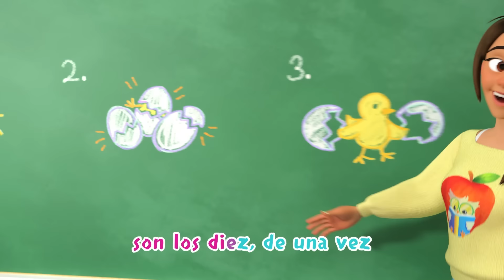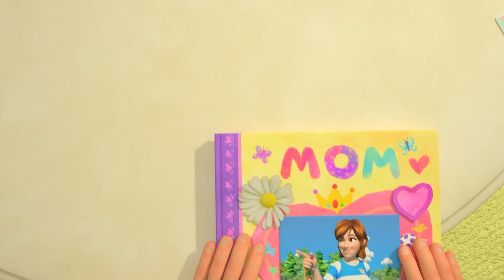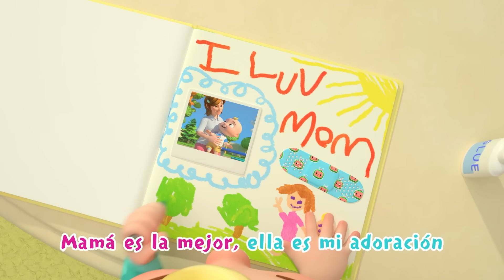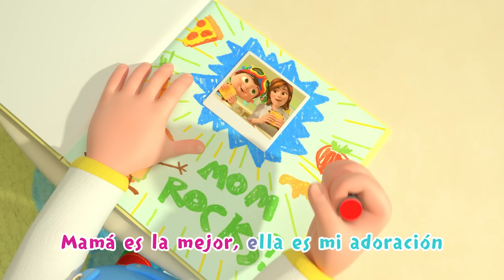CoComelon en Español | La venta en el garage | Canciones Infantiles y de Cuna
¿Tienes cosas que ya no utilizas? ¡Mételas en una caja y organiza una venta en tu garaje para reutilizarlas y compartir cosas que ya no utilices!

Letras:
CORO
¡Una venta de garaje!
Muchas cosas buenas
puedes conseguir.
Lo que ya no quiero, tu podrás tener
como esto, y esos zapatos también.

Yo contigo jugué.
Yo contigo jugué.
Te recordaré solo porque
fue tan bueno zumbar, zumbar.

Cuando es momento de compartir
a otros haces muy feliz.
Si lo haces ya verás
qué a alguien más puedes alegrar.

Hoy la venderé.
Hoy la venderé.
fue tan bueno la guitarra tocar.

Muchas cosas buenas
puedes conseguir.
¡En la venta de garaje!

Contigo jugaré.
Contigo jugaré.

Zumbar, zumbar.

que a alguien más puedes alegrar.

Muchas cosas buenas
puedes conseguir

Lo que ya no quiero…

¡Yo lo puedo tener!

Yo la tocaré.
Yo la tocaré.
es tan bueno la guitarra tocar.

Muchas cosas buenas
puedes conseguir.
Lo que ya no quiero, tú podrás tener
¡Si compartes, es mejor!

*FIN*

Intro 0:00
La venta de garage 0:08
Los números 3:18
Skidamarink 6:11
Mi mami 8:40
Seguridad vial 11:33
A estirarnos 14:30
La mascota de la clase 16:53
Vamos a ver el béisbol 19:23
Diez patitos 22:15
Lo siento y disculpa 24:54
Compartiendo 28:48
Dónde estoy 32:19